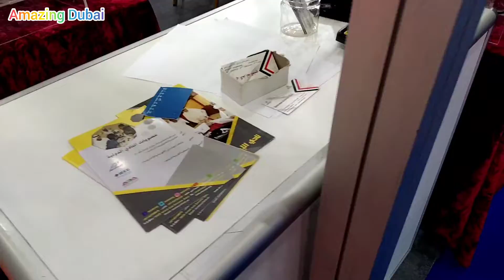solar show dubai || new design || Electric cars || how to make cars || how to make electronic items